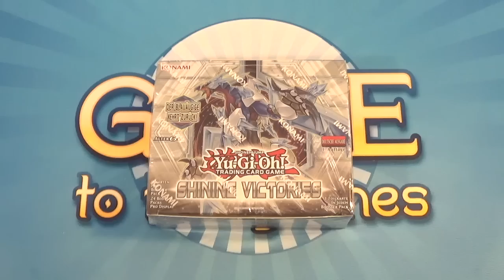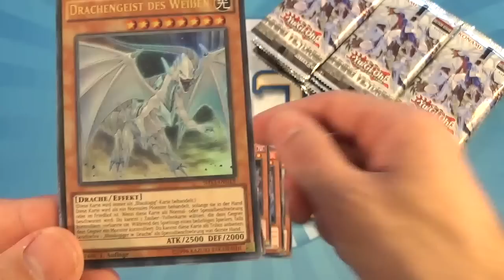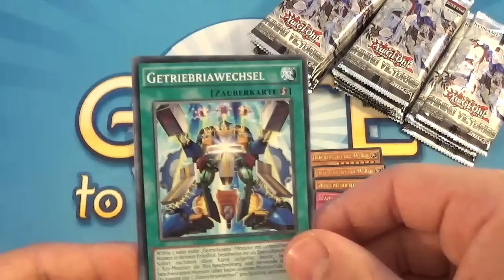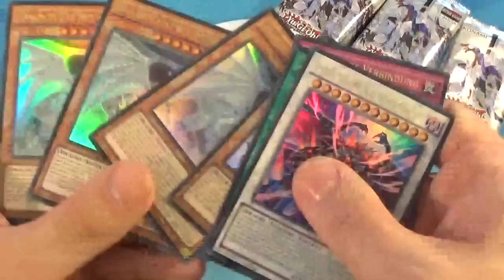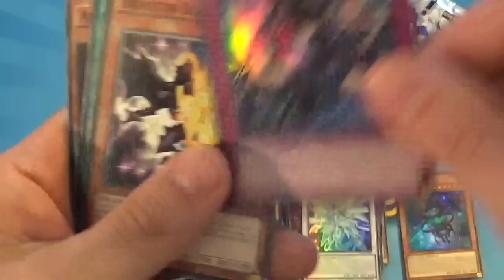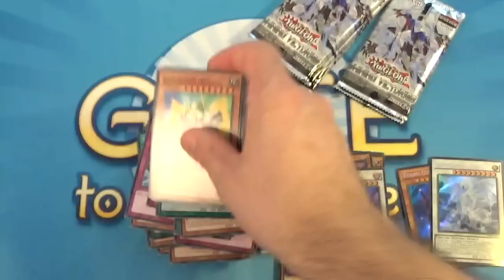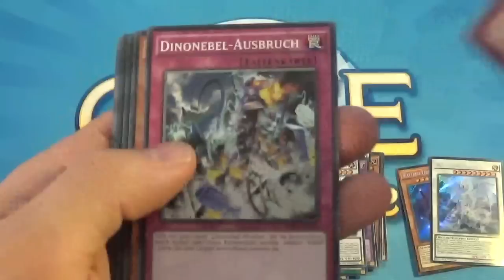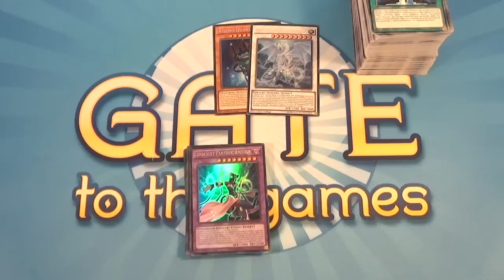Shining Victories Display FEHLDRUCK 22 ULTRA RARES! KRANK! Unboxing/Opening Yugioh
Heute packen wir ein Shining Victories Display für euch aus und dabei gab es eine kleine Überraschung!